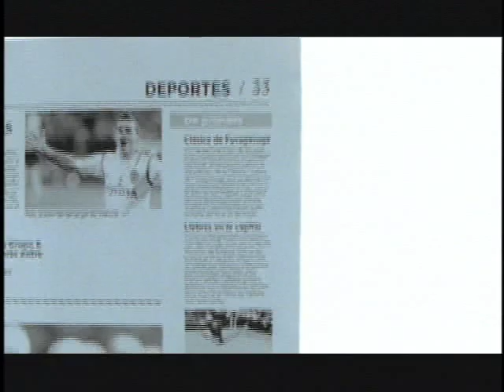Colombia Después de la Liberación de Íngrid. CONTRAVÍA Pte.2.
¿MÁS LEJOS O MÁS CERCA DE LA LIBERACIÓN DE LOS DEMÁS  SECUESTRADOS?

Después de la exitosa "Operación Jaque" que trae a la libertad a 15 secuestrados en poder de las Farc nos preguntamos, ¿ahora qué se debe hacer para traer a los demás rehenes de la guerrilla --25 secuestrados de intercambio político y 3 civiles-?

El análisis y los testimonios de: Luis Eladio Perez, la analista Laura Gil, El ministro de Defensa y el canciller  francés Bernard Kichner.
Al Gobierno de Álvaro Uribe Vélez parece ya no gustarle la mediación de los países amigos y anuncia la negociación directa con las Farc.
Por otro lado, ¿se les podrá engañar a las Farc en otro operativo militar?
¿Qué papel puede jugar Ingrid Betancourt en la libertad de los demás secuestrados?

Ante esto, ¿el único camino de las Farc es la liberación unilateral e incondicional de los secuestrados?

Este nuestro tema de hoy en CONTRAVIA.